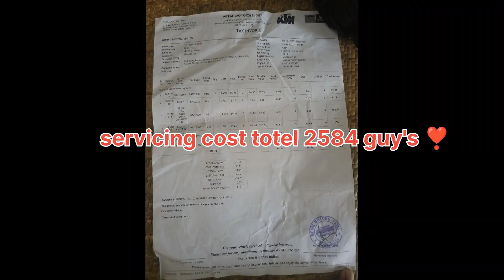Ktm Duke 390 Bs6 Second Service Cost ?? 😱 Ya Kya Ho Gya Mere Duke 390 Ke Sath Engine Seized🥹🤯